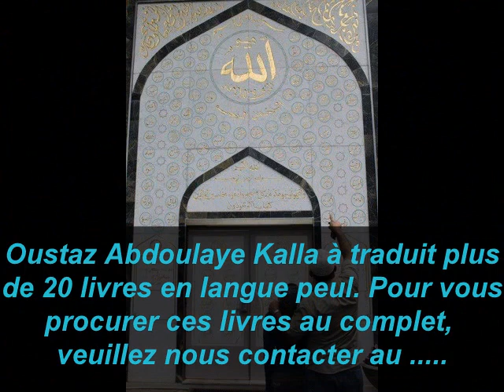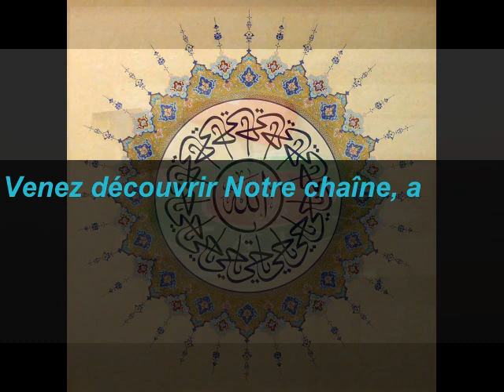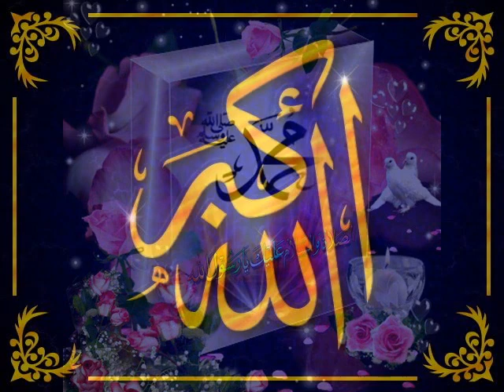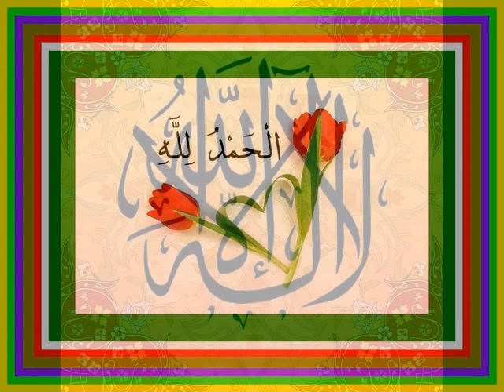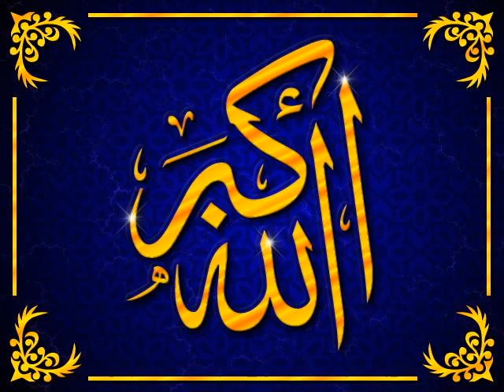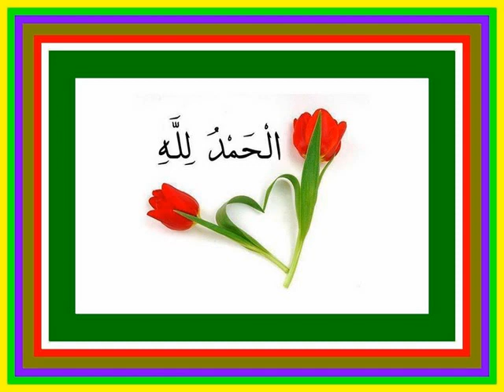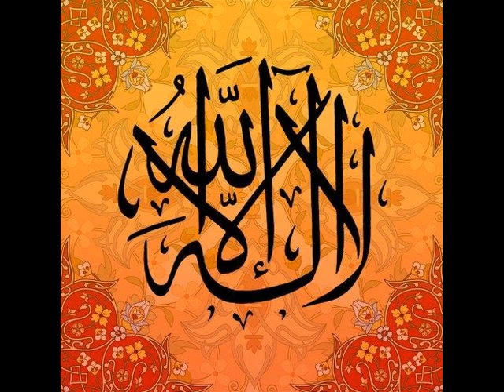Oustaz Issa Sall: Fii Jouldeh Donkin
Rejoignez-nous sur Facebook :
Khotba: Fii Jouldeh Donkin
Intervenant : Sheikh Issa Sall (Sierra Leone)
Date: 25/09/2015
incha'Allah.